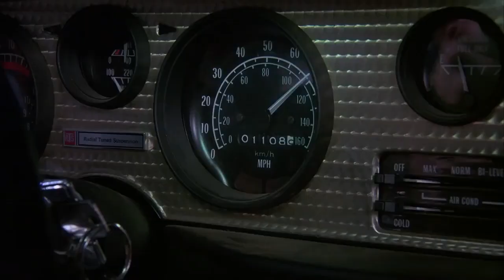East Bound and Down Music Video